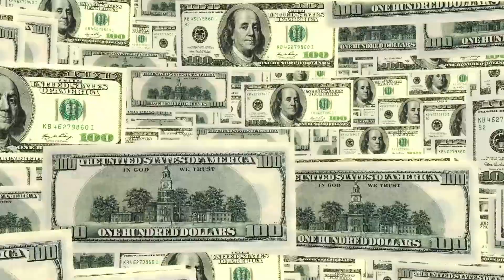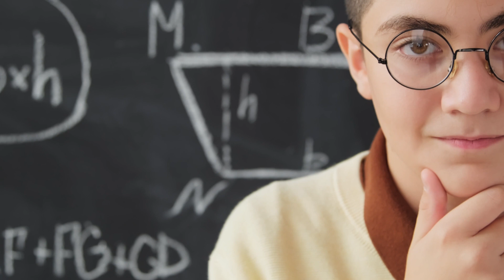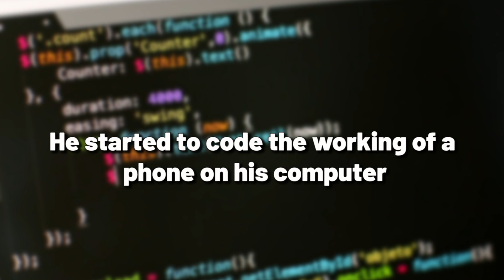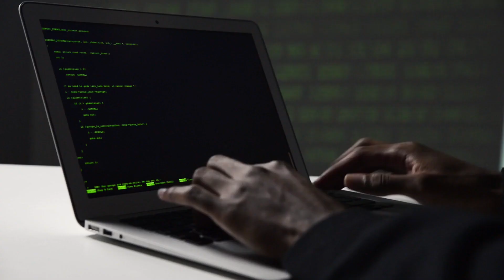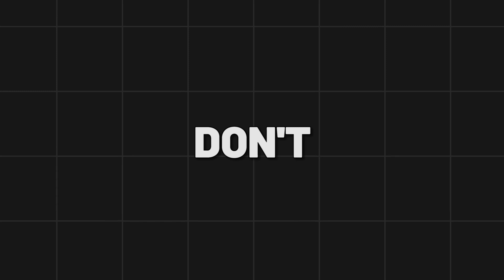How A College Dropout Became the World's Youngest Billionaire : Austin Russell | Mini Documentary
This is Austin Russell, and he's the CEO & Founder of Luminar. A tech company that specializes in making Lidar sensors - which is a device that gives cars self-driving capabilities.

In what seems like a storybook life, Russell, who was considered a genius as a child, has gone from someone who created a tech startup out of his parent's garage at the age of 17, to building a multi-billion dollar company, all within just 7 years.

As a result, Russell has been able to earn billions of dollars for himself, and in 2020, at just the age of 25, his net worth hit $2.4 billion nearly overnight, making him the youngest self-made billionaire in the world.

So how was Austin Russell, a child prodigy, able to start one of the world's largest self-driving companies, and become the world's youngest self-made billionaire along the way? Let's find out!

Note that the opinions expressed on this channel are those of the author(s) and may not represent the official stance(s) of any other agency, organization, business, or enterprise.

EC :- Ankita Kaimal